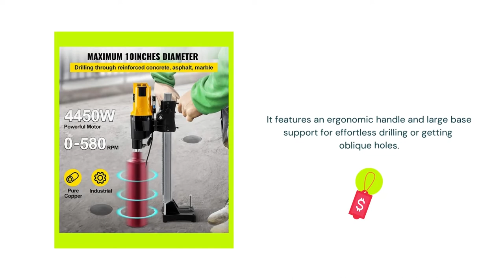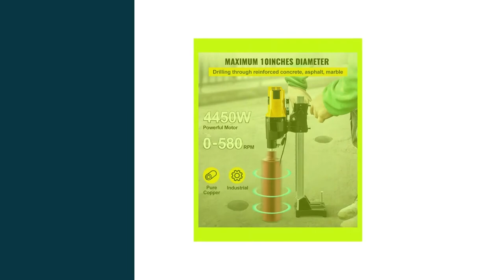Happybuy 10''/255MM Diamond Core Drilling Machine 4450W Wet Dry Diamond Core Drill Rig for Concrete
👉 The 9 Best Core Drilling Machines

1 - Happybuy 10''/255MM Diamond Core Drilling Machine ⏩
2 - VEVOR Core Drill Machine 305MM/12" Core Drill ⏩
3 - Happybuy 8"/205MM Diamond Core Drilling Machine ⏩
4 - VEVOR 14"/355MM Core Drill Machine ⏩
5 - 10Z1 Concrete Core Drill ⏩
6 - CS Unitec EBM 352/3 P - 14 in.
7 - 10Z1RB CONCRETE CORE DRILL ⏩
8 - 0Z1 Concrete Core Drill with Stand ⏩
9 - VEVOR Diamond Core Drill Rig, 1980W 6.3"/160 mm ⏩